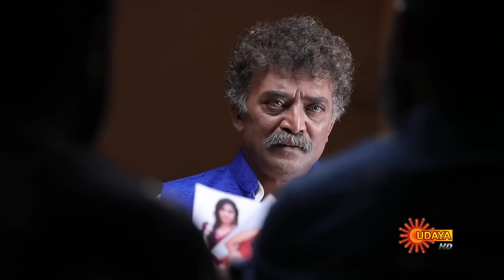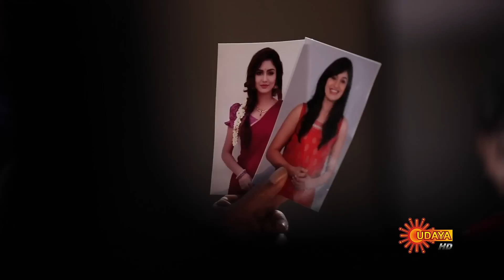Manasaare - Best Scene | 3rd March 20 | Udaya TV Serial | Kannada Serial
Watch the Best Scene of the Popular Kannada Serial Manasaare that airs on Udaya TV.

 A rich father despises his daughter Prarthana, as he holds her responsible for the loss of his beloved wife and immense wealth, on the day she was born. Prarthana on the other hand grows up yearning for his love and affection . In the meanwhile she shares a special bond with both the step-sister and step mother who are always together and stand as pillars for the sake of family's happiness. Will Prarthana win over her father’s heart?